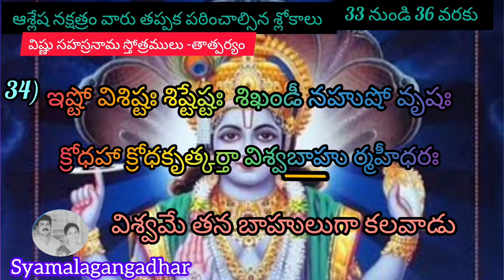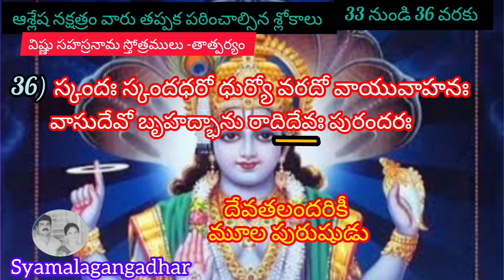ఆశ్లేష నక్షత్రము లో పుట్టిన వారు తప్పక చూడాల్సిన వీడియో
విష్ణు సహస్రనామ స్తోత్రములు అన్నియు పఠించలేనివారు
వారి నక్షత్రాన్ని బట్టి ముఖ్యమైన స్తోత్రములు ఎక్కువసార్లు పారాయణం చేయడం వలన సహస్రనామ ఫలితం ఉంటుందన్నది
పెద్దల వాక్కు.